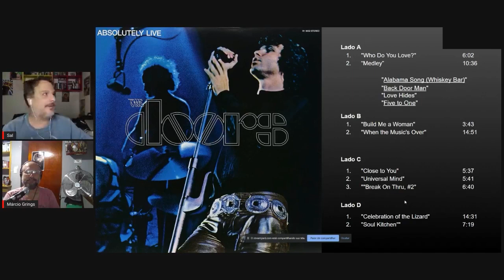A Celebração do Lagarto de Jim Morrison no The Doors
com Márcio Grings

Corte da live transmitida originalmente
pelo Facebook, em 21 de março de 2021

Abrace a aura mística do rock dos anos 60 com uma discografia comentada do The Doors, com a participação do jornalista Márcio Grings!

Fundada em 1965, essa icônica banda californiana deixou uma marca indelével na história da música. Neste vídeo exclusivo, mergulhe fundo em cada álbum, cada acorde e cada verso que compõe o legado do The Doors.

Este passeio musical oferece insights exclusivos sobre a formação da banda, influências por trás das letras e a evolução sonora ao longo dos anos. Descubra por que o The Doors continua a fascinar gerações com seu som psicodélico único.

Ative as notificações e junte-se ao Pitadas do Sal nesta jornada pelo universo fascinante do The Doors! 🚪🎶

Apoie o canal Pitadas do Sal e faça suas compras na Amazon através do link parceiro

Dicas de música, literatura e cinema